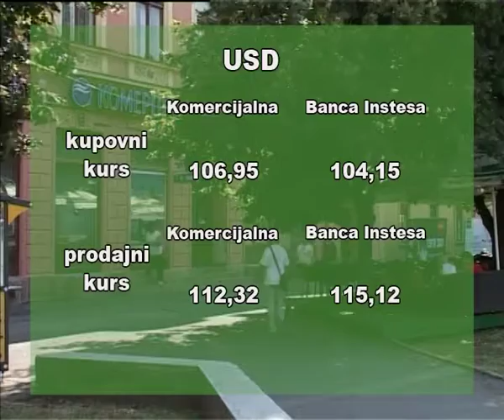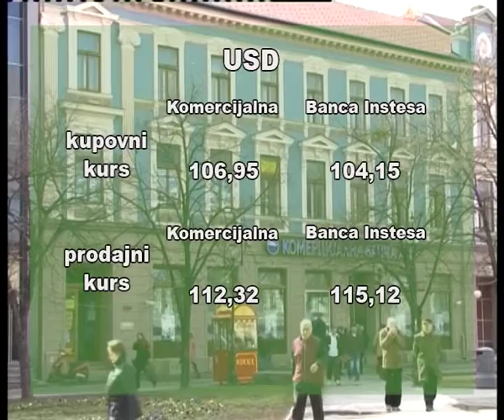Kursna lista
Dinar je ojačao prema evru za 0,1 odsto i zvanični srednji kurs iznosi 123,21 dinara za evro, objavila je Narodna banka Srbije.